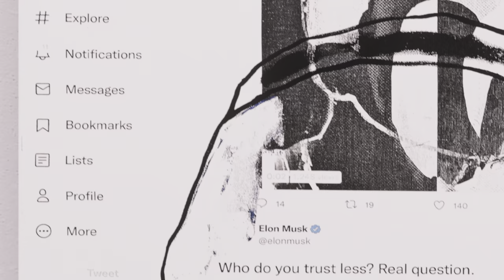Skygolpe x Christie’s: at the intersection of art and the digital revolution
“The physical art sector has a great opportunity to align with contemporaneity and become an influential leader of this inevitable digital revolution.”

For the very first time in such a relevant context as Christie’s, the ownership of a physical painting can be obtained by purchasing the digital certificate of authenticity, an NFT.

In occasion of Christie’s Trespassing III auction curated by Pirovino, Skygolpe created this documentary to talk about the misconception around NFTs and raise awareness on how a solid market that revolves around NFT certificates could actually benefit the physical art sector, thanks to the infinite utilities this medium is able to unlock.

Video Produced by Valuart Studio.